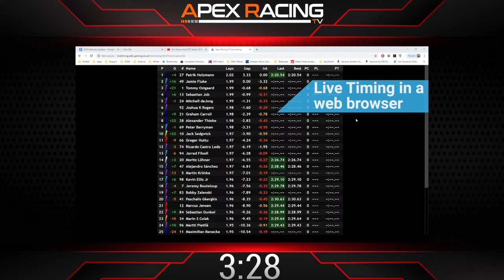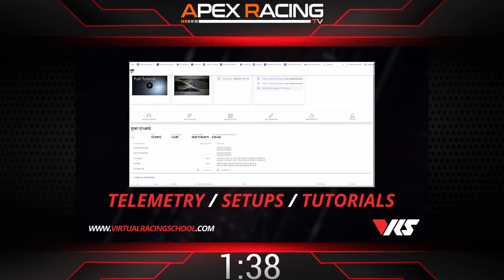SRF Weekend Warriors | 2024 S2 | Round 3 at Nordschleife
Apex Racing TV brings you Round 3 at Nordschleife of the SRF Weekend Warriors Series on iRacing. Stay up to speed with live timing from SDK Gaming